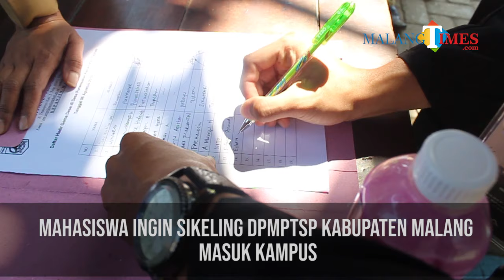Mahasiswa Ingin Sikeling DPMPTSP Kabupaten Malang Masuk Kampus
Malang TIMES adalah Media Online Mainstream Pertama di Malang, menyajikan info berita Malang hari ini dengan aktual tajam dan terpercaya.

KONTAK KAMI
Ruko Tlogomas Square Kav. 14 Malang, Jawa Timur, Indonesia.